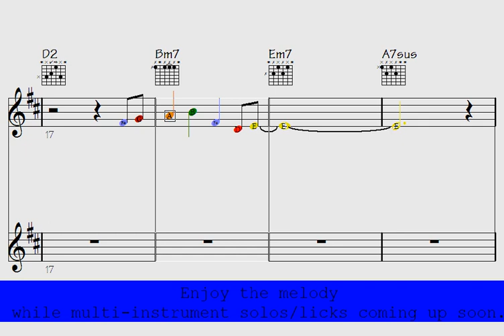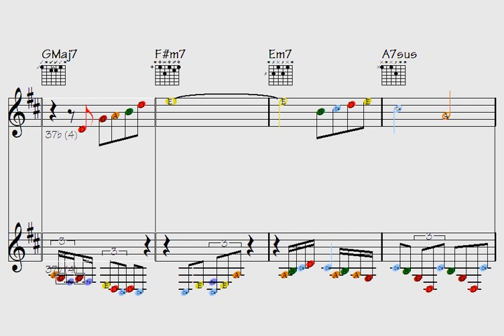🔳Inconsequential Evenings (unusually must-know grooves to feel with) multi-instrument licks/solos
Thanks for supporting my data file hosting/maintenance, here's the link to check out all data of this song: Inconsequential Evenings (music sheet notation - transposable solos/licks in midi file - video to play along...)